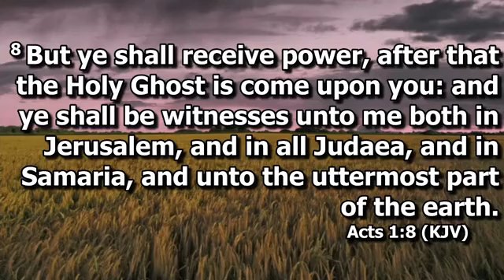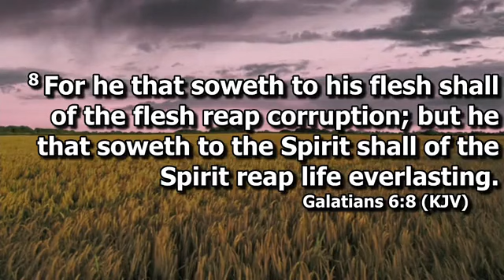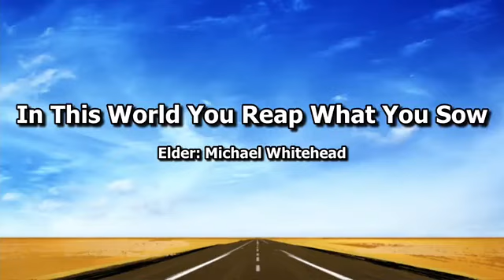Watch Elder Michael Whitehead Sr. Bring A Powerful Word At The Church Of The Holy City Emporia Va